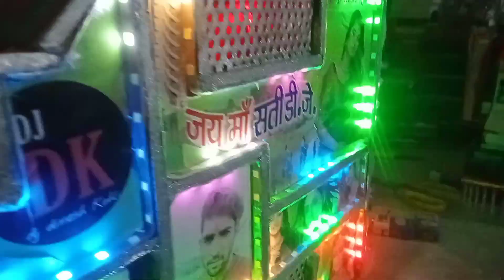mini dj ki light !! dj pickup lighting !! how to make mini dj !! chhote bachho wala dj !! mini dj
djpickup

Dj कि पिकअप बनाने मे कितने पैस लगते है
 Dj Ki Bara Me Puri Jankari
Dj Pickup Review !!

How to make a mini DJ with cardboard, मिनी डीजे कैसे बनाते हैं, Mini DJ, DJ, Mini DJ pickup, DJ ligh

Dj Kese Bante H
डीजे कैसे बनते हैं

chhote bacche ke DJ banae jaate

How to make mini DJ . छोटा डी जे कैसे बनाए mini DJ pickup.
गब्बर डीजे /  gabbar DJ accident

HOW TO MAKE A TIPPER TRUCK FROM CARD BOARD ||

NEW METHOD REVEALED! HOW TO MAKE A CAR CONTROLLED BY REMOTE CONTROL RC

how to make mini dj pickup
mini dj
mini dj pickup
new dj pickup
how to make
mini di sound
cardboard modal
cardboard dj sound
cardboard mini bolero camper
Technical dj
how to make
mini dj
dj sound
dj

1-Duniya ka sabse chota dj sound
2-world's Mini DJ
3-Small D j Pick Up
4- छोटा साउंड सिस्टम
5-SMALL DJ PICKUP
6-MINI TOY Dj
7-CHOTA DJ SOUND
8-Duniya ka sabse chota dj sound
9-world's Mini DJ